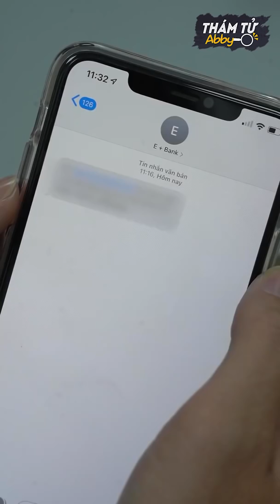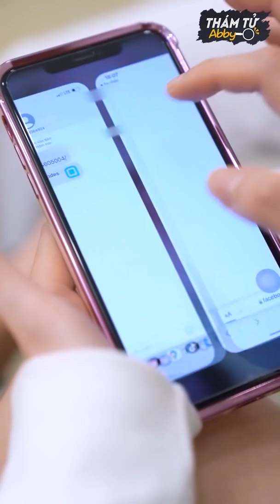Thám Tử Abby Full 81: Chuyển Tiền Cho Người Lạ, Gái Xinh Suýt Mất Cả Chì Lẫn Chài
vào ngày 01/04/2022, Google và NCSC mong muốn hỗ trợ người dùng có thêm kiến thức, kỹ năng phòng tránh trước những cuộc tấn công lừa đảo. Đây cũng là một trong các hoạt động thuộc chương trình An toàn Hoưn cùng Google đã ra mắt dành cho người Việt trong năm 2021